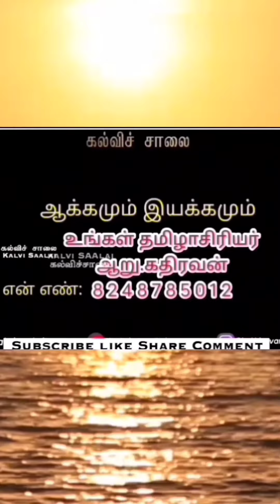அரசு பால்கோவா கடையில் தமிழ்ப்பிழைkalvisaalai